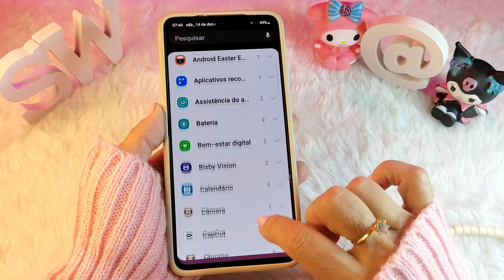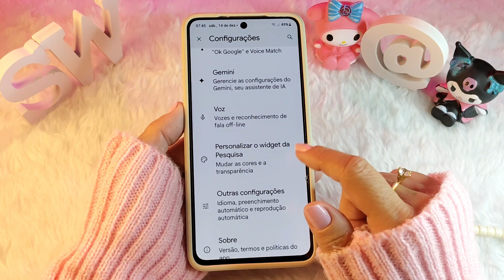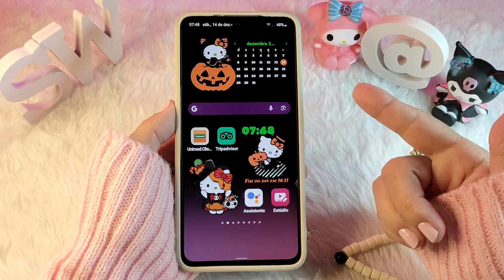🔥ATUALIZOU!🔥 BARRA DE PESQUISAS GOOGLE NO ANDROID | COMO PERSONALIZAR SEM USAR APLICATIVOS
Já notaram que a forma de personalizar a Barra de Pesquisas do Google mudou?
Então, nesse vídeo eu mostro como personalizar essa barra de pesquisas, sem instalar aplicativos, após a atualização.